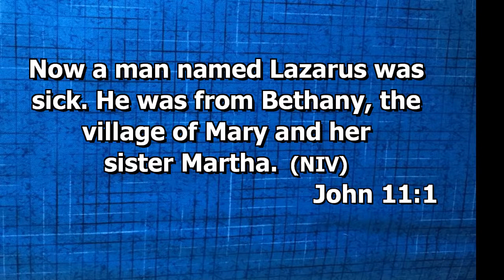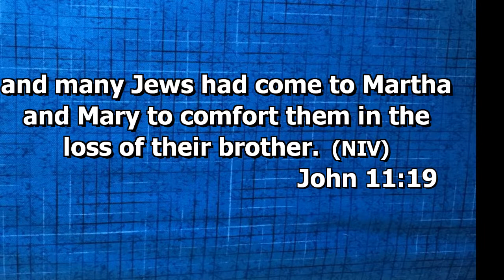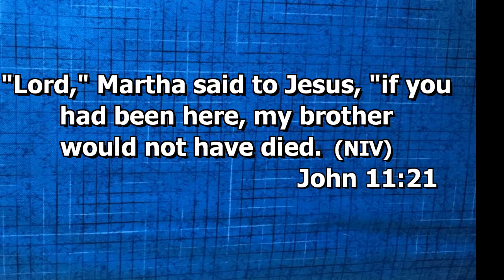PASTOR PHILIP 01 05 18 DAY 17 POWI